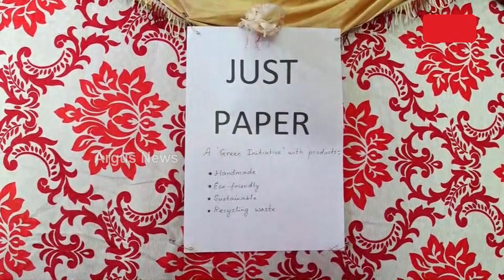ରଦି କାଗଜରେ ଘରକରଣା ଓ ଅଳଙ୍କାର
ବାସ୍କେଟ ଠାରୁ ବ୍ୟାଗ ଓ ଫଟୋ ଫ୍ରେମ ଠାରୁ ହାର ,କାନଫୁଲ ଓ ଇୟରରିଂ। ଆକର୍ଷଣୀୟ ଘର ସାଜସଜ୍ଜା ଓ ଆଭୂଷଣ ତିଆରି ହୋଇ କରାଯାଇଛି ପ୍ରଦର୍ଶନ । ଏହାର କାମ ଯେତିକି ମନଲୋଭା ସେତିକି ନିଖୁଣ। ତିଆରି କୌଶଳ ମଧ୍ୟ ସେତିକି ଆଶ୍ଚର୍ଯ୍ୟଜନକ ।